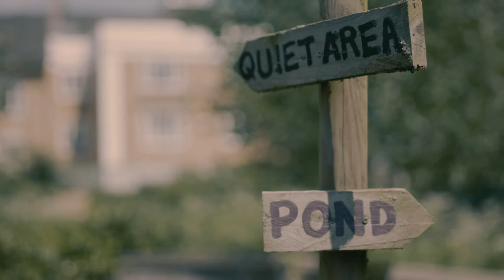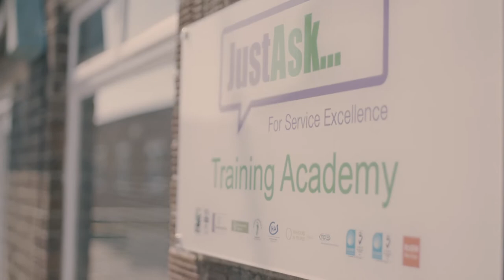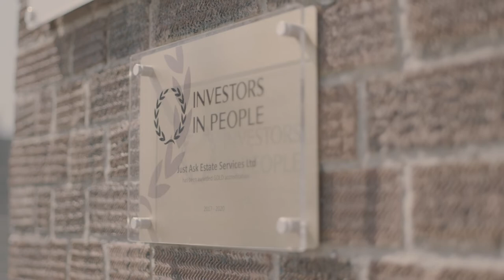Just Ask - Creating better places to live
Residents of Housing Associations are statistically more likely to have physical or emotional well-being issues than the UK average, and are less likely to be in employment or training.

Just Ask is a facilities management business that works exclusively with Housing Associations. It believes that by engaging with residents via community projects and improving their local environment, it can make a tangible difference to their quality of life.